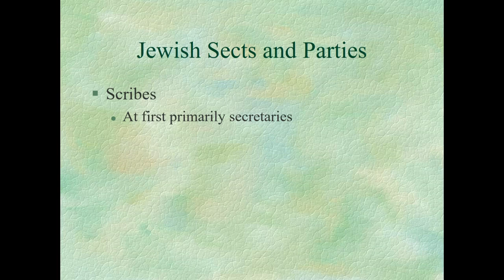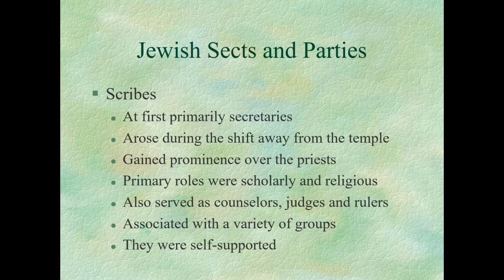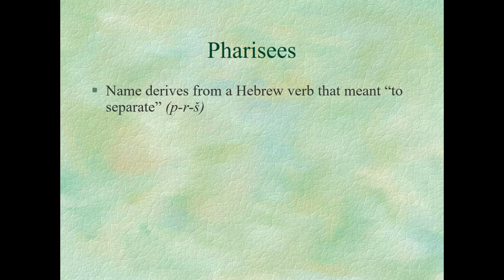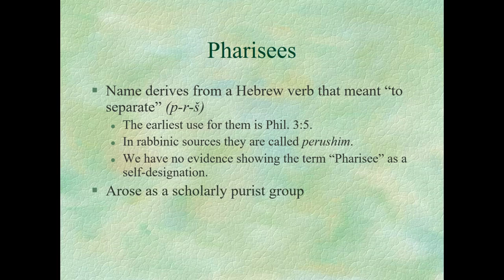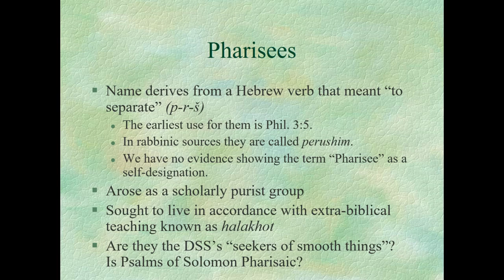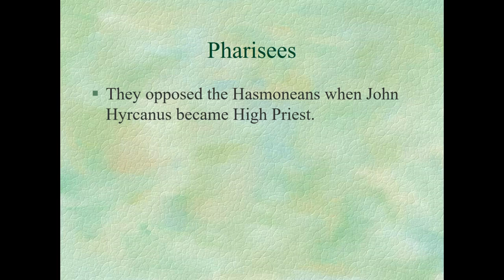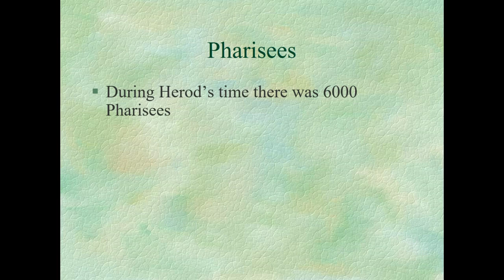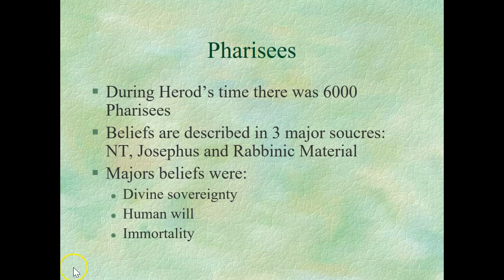Brief Introduction to Scribes and Pharisees